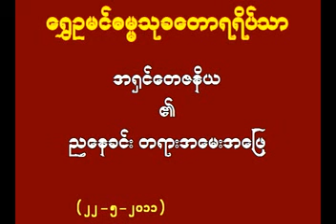(၂၂-၅-၂၀၁၁) တရားအားထုတ်ခြင်းဆိုင်ရာ အမေးအဖြေ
Ashin Tejaniya
Dhamma Vibhajja International Meditation Center
Shwe Oo Min Dhamma Sukha Forest Meditation Center
ဆရာတော်ဦးတေဇနိယ(ရွှေဥမင်)
တရားအားထုတ်ခြင်းဆိုင်ရာ အမေးအဖြေ
Q & A